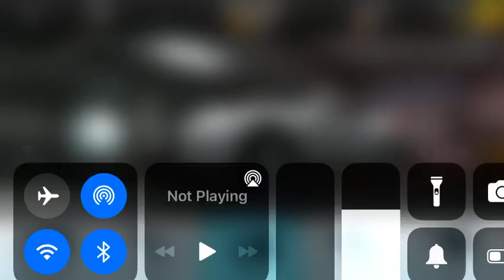CSR Racing #1 - VRRRROOOOMMM!